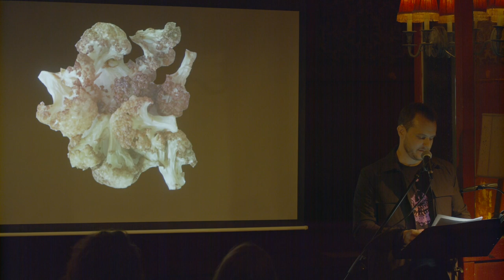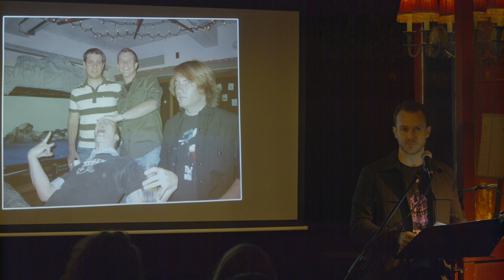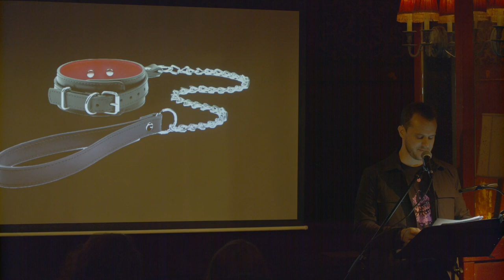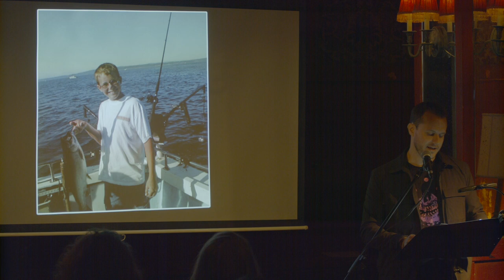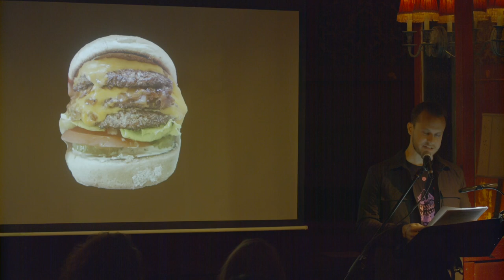Brent Hannify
Performances from the April 2023 VAMP Storytelling Showcase, "Just Deserts."